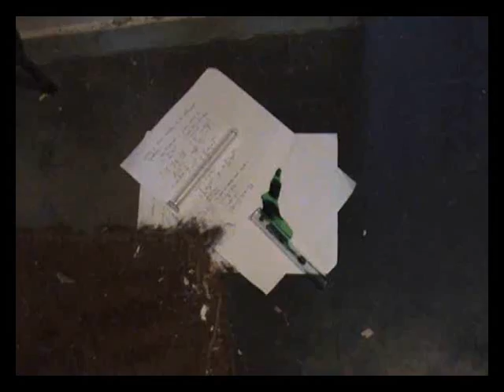Pest Control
A very unusual infestation...